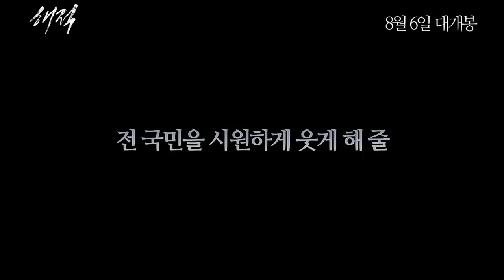해적 [바다로 간 산적] 스페셜 코믹영상 유해진 2014년 개봉작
가족영화

[해적: 바다로 간 산적]     2014년 개봉작!
전국민을 시원하게 웃겨줄 액션 어드벤처!
조선을 뒤흔든 최강도적들의 대격전!

조선의 국새를 고래가 삼켜버렸다?!

전대미문 국새 강탈 사건으로 조정은 혼란에 빠지고,
이를 찾기 위해 조선의 난다긴다 하는 무리들이 바다로 모여든다!

바다를 호령하다 졸지에 국새 도둑으로 몰린 위기의 해적
고래는커녕 바다도 처음이지만 의기양양 고래사냥에 나선 산적
건국을 코앞에 두고 발등에 불이 떨어진 개국세력까지!

국새를 차지하는 자, 천하를 얻을 것이다!

[해적: 바다로 간 산적]